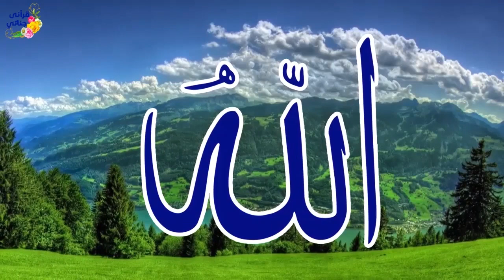قصص رائعة و جميلة